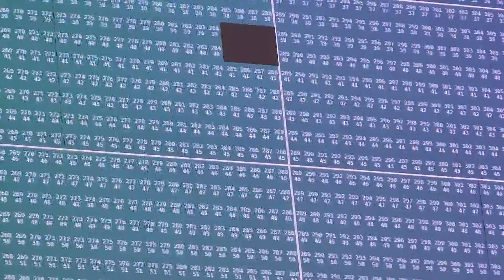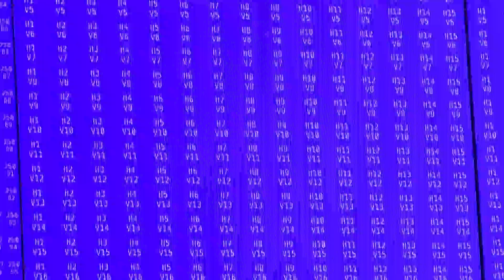New York Times Square - January 14, 2023(3)